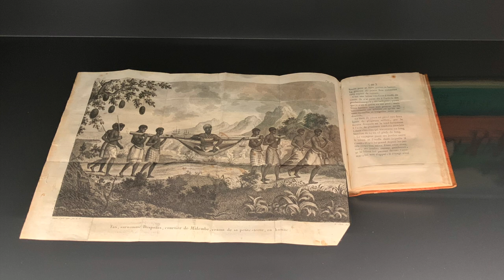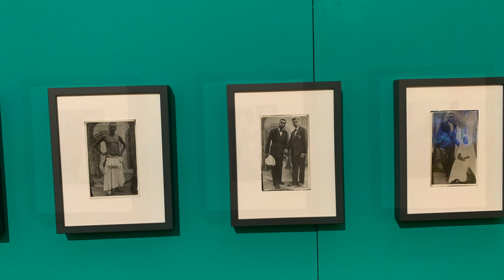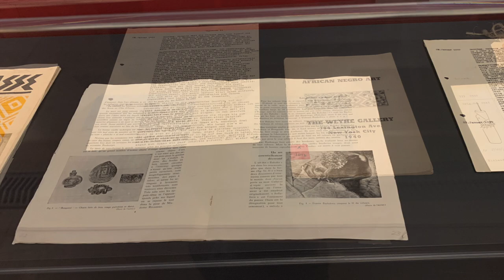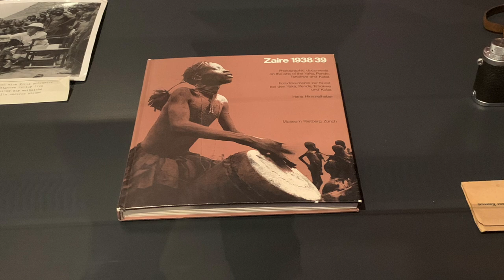expo Art Africain FICTION CONGO 🇨🇩 2020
expo d'Art Africain FICTION CONGO 🇨🇩 Museum Rietberg Zürich 2020
Jusqu’à ce jour, le Congo 🇨🇩 a servi aussi bien aux Occidentaux qu’aux Africains d’espace de projection pour leurs idées💡et leurs visions. La République démocratique du Congo 🇨🇩 est aujourd’hui célèbre dans le monde 🗺 entier pour sa vibrante scène culturelle. Nulle part ailleurs en Afrique la création artistique contemporaine n’est aussi diversifiée et inventive, se faisant l’écho des nouvelles tendances. Pourtant, par le passé, on y a aussi réalisé des masques 🎭, des statues et des objets d’une qualité décorative remarquable, qui comptent parmi les icônes de l’art africain.

Des objets et des photographies que l’ethnologue Hans Himmelheber (1908–2003) avait rapportés de son expédition au Congo en 1938/39 constituent le point de départ de l’exposition. Pour la première fois, des oeuvres et des photographies historiques y sont confrontées à des oeuvres d’art 🖼 contemporain. L’exposition évite toutefois de donner une vision unilatérale – celle des Occidentaux – et met en avant des artistes contemporains congolais renommés, tels que Sammy Baloji, Michèle Magema, Monsengo Shula ou Sinzo Aanza. Elle montre aussi comment les créateurs actuels – tout comme ceux d’autrefois – se sont penchés d’un œil 👁 critique sur les effets de la colonisation, de l’évangélisation et de la mondialisation.

Musique 🎶: Kasai Allstars - As They Walked Into The Forest On A Sunday, They Encountered Apes Dressed As Humans